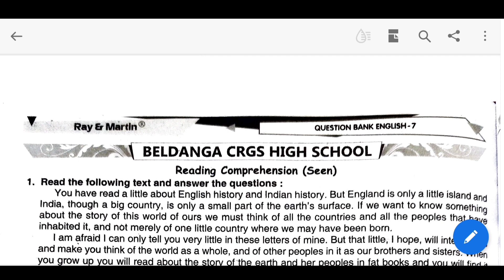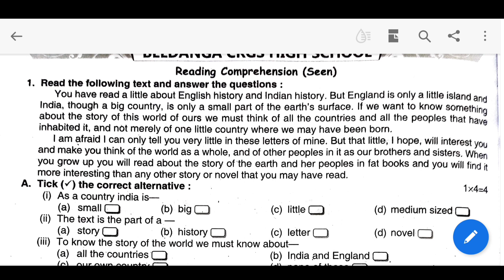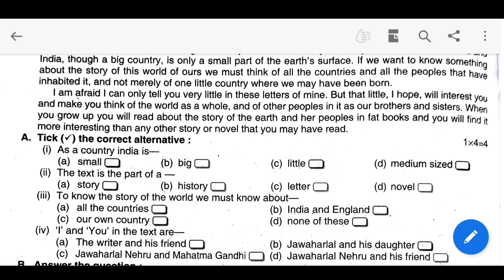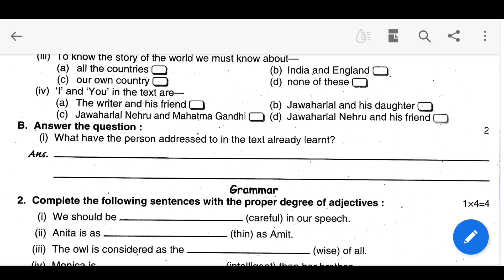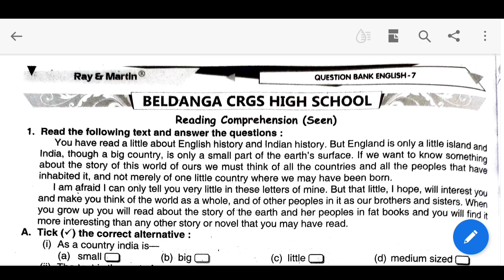Ray And Martin Question Bank 2023| Class 7 English First Summative Part 5